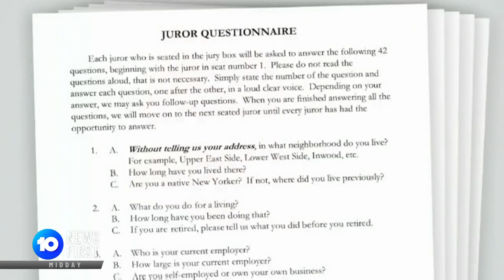Trouble Finding Impartial Jury For Trump Trial | 10 News First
The second day of former US President Donald Trump's historic trial in New York is highlighting just how hard it can be to find an impartial jury. Trump is the first former President to face criminal charges.